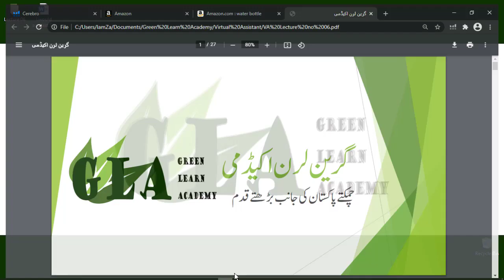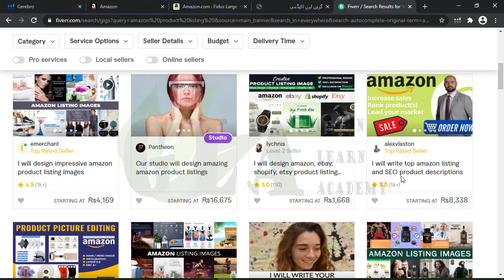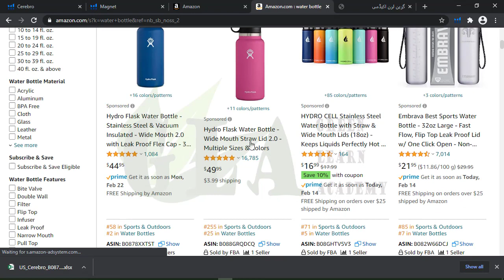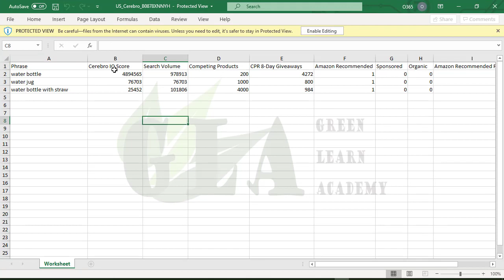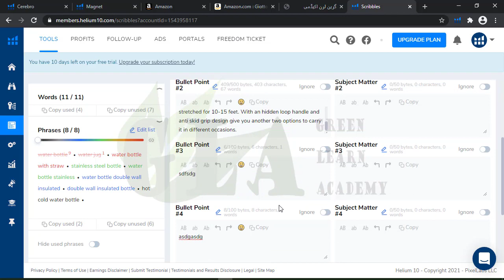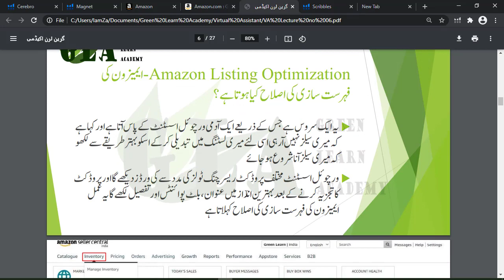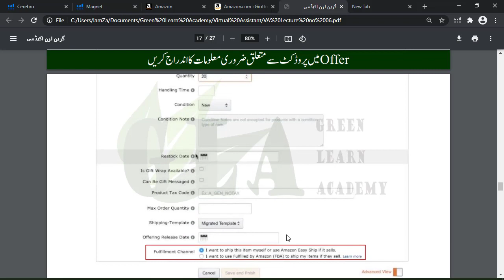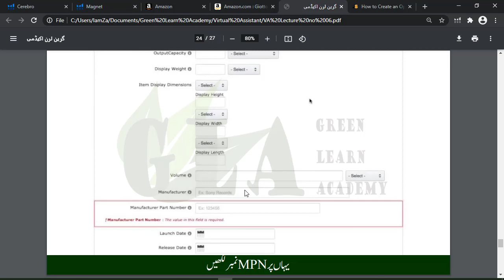Amazon Virtual Assistant complete course | Lecture 06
Product listing | Lecturer 6 | Free Course | Zahid Afzal

Amazon virtual assistant training for beginners - Free Course Learning Method, Amazon FBA Pakistan